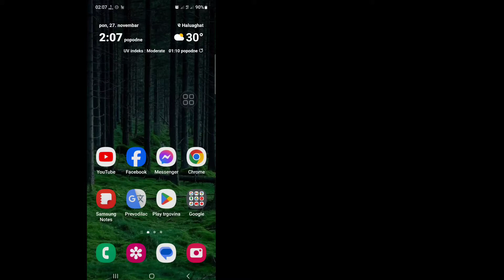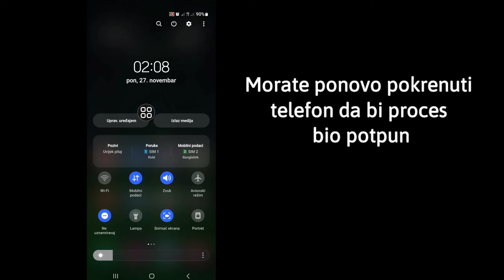KAKO ISPRAVITI! Mobilni podaci uključeni, ali internet ne radi | Mobilni podaci ne rade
Ovdje u ovom videu ću vam pokazati [Kako popraviti mobilne podatke na, ali internet ne radi].  Zato pažljivo pogledajte ovaj video i ne preskačite ovaj video ako preskočite ovaj video onda nećete dobro razumjeti pa ako imate bilo kakav problem možete me pitati i komentirati ispod ja ću pokušati riješiti vaš problem ako vam se sviđa ovaj video onda kliknite  lajkujte i pretplatite se na moj kanal hvala.🙏

  Ostali povezani upiti:

  Kako popraviti mobilne podatke uključene, ali internet ne radi
  Zašto moji mobilni podaci ne rade na mom Samsung-u
  moj mobilni podaci su uključeni, ali ne rade (android)
  mobilni podaci uključeni, ali internet nema pristup na androidu
  rješenje za rješavanje mobilnog problema
  podaci ne rade na iPhone-u
  Android mobilni podaci ne rade